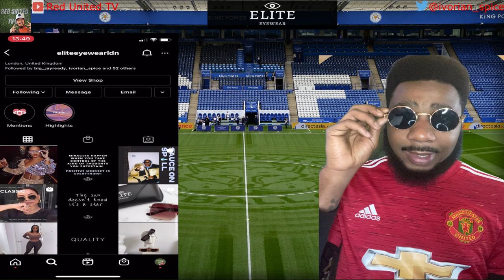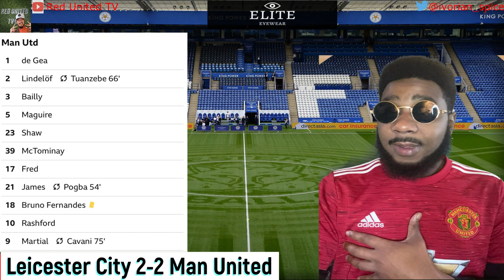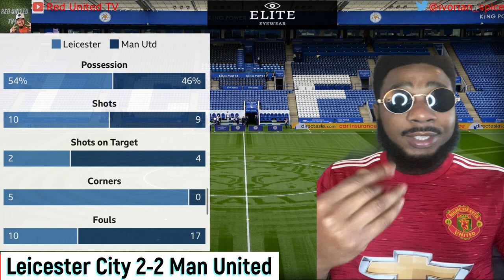Leicester vs Man United | Match Reaction | LEIMUN MUFC GGMU endsars | football daily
Match reaction of the Manchester United against Leicester City on 26.12.20 Premier League match.